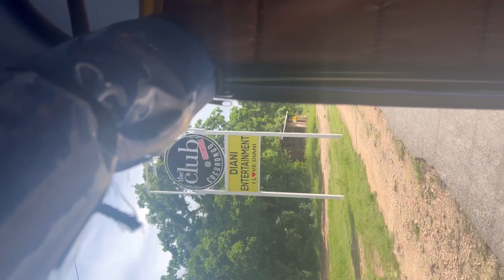DIANI VLOG: Vacation In Diani. Best hotel in diani, Romantic Birthday dinner.